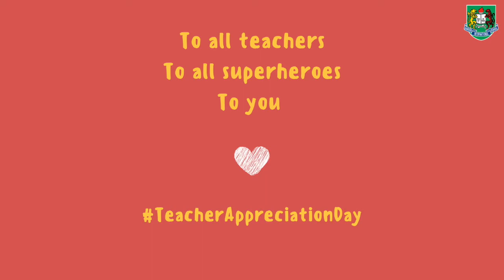From GIS to all teachers worldwide ♡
Teachers all around the world are working extra hard at the moment. Like this post and show them you appreciate it!